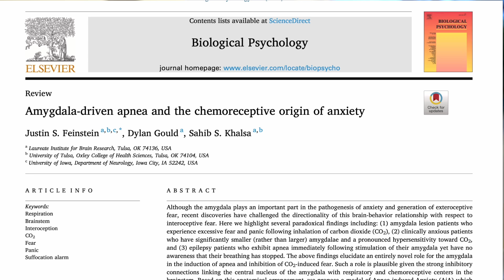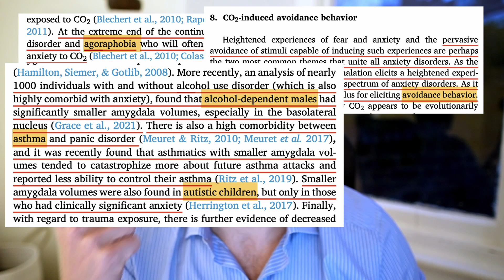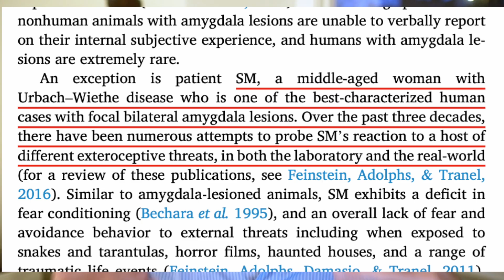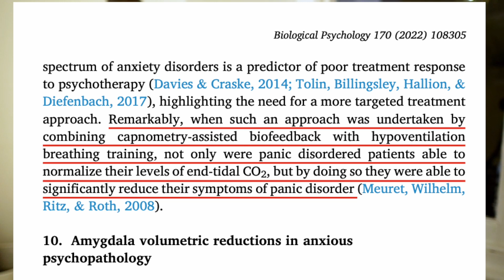Shocking Science: How Your Breath Can WORSEN Anxiety (New Research)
Amygdala-driven apnea and the chemoreceptive origin of Anxiety

Breathing can make anxiety worse. By breathing I am referring to both unconscious breathing and to certain breathing exercises. In this video, I am reviewing a brilliant study that explains the mechanism. At the end of the video, I am covering what you can do about it.

Timestamps:
0:00 Intro
0:35 A hidden cause of anxiety
1:29 Who's most affected?
1:51 The biggest takeaways
3:23 How breathwork can help with anxiety?

🔑 Points:
1• Anxiety is a prevalent mental health condition, affecting a quarter of the population and ranking as the sixth cause of disability.
2• Most research on anxiety has focused on external causes, but this study explores the internal factors that contribute to anxiety.
3• The autonomic nervous system, which controls breathing, plays a role in anxiety. Small changes in breathing patterns and blood gases can affect the amygdala, the brain region responsible for anxiety and stress.
4• The study identifies compromised amygdala function and breathing abnormalities in individuals with conditions such as agoraphobia, alcohol dependence, asthma, autism, chronic hyperventilation, and mouth breathing.
5• The study suggests that increasing one's tolerance to carbon dioxide can be a solution for anxiety, as chronic hyperventilation worsens the condition. Testing one's CO2 tolerance is recommended.

Anastasis